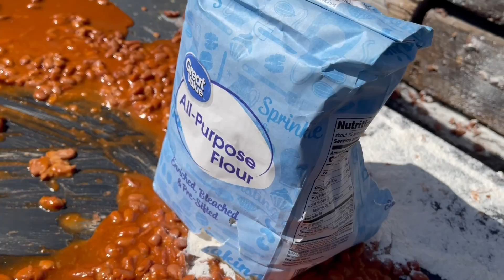I Got a New Gun, My First AR 15 Build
Showing off my first AR build. First project Gun I’ve built and was a ton of fun. Hope I can do more of these.

Heist Huzzle -Fashion

Desolation -Sightless in Shadow

Poisoned Blade -Sightless in Shadow

Prison Yard 15 -SFX Producer